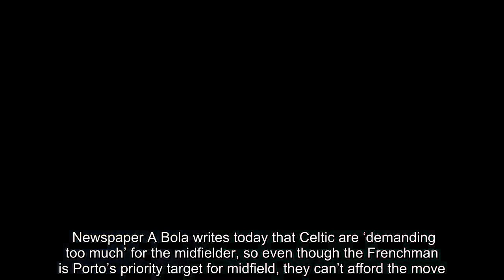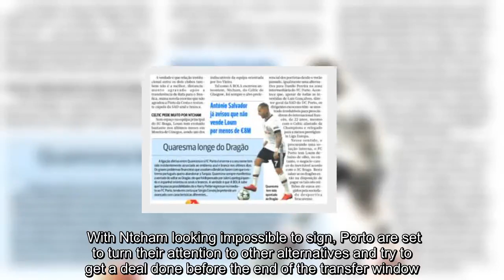Celtic being 'inflexible' and stance is killing potential exit, as club look elsewhere - Sport Witne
It looks like Celtic’s Olivier Ntcham is going nowhere in the January transfer window.   Even though there had been a little hope from the Portuguese press about Porto’s chase for the player, the move now sounds highly unlikely with just two days to the end of the market.  Newspaper A Bola writes today that Celtic are ‘demanding too much’ for the midfielder, so even though the Frenchman is Porto’s priority target for midfield, they can’t afford the move.  The Hoops are called ‘inflexible, even though they are out of the Champions League and relegated to the Europa League’.  Embed from Getty Images    A Bola doesn’t mention the amount demanded by Celtic now, but they had claimed on Monday it was €20m.  With Ntcham looking impossible to sign, Porto are set to turn their attention to other alternatives and try to get a deal done before the end of the transfer window.